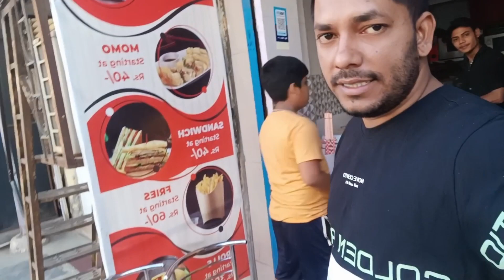•bachon ki book lene Gaye stationery.|| chand$Vlog.